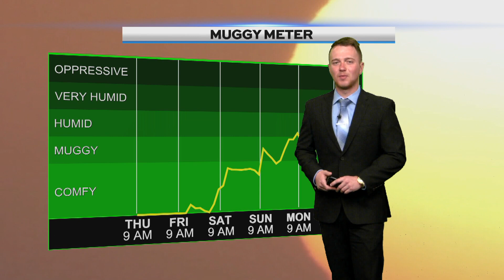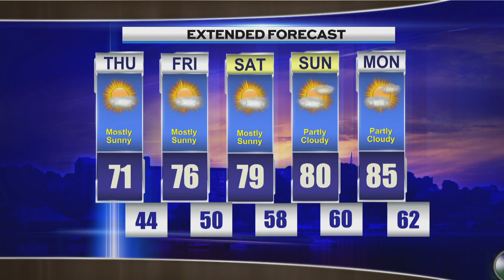Morning Weather Thursday 083123